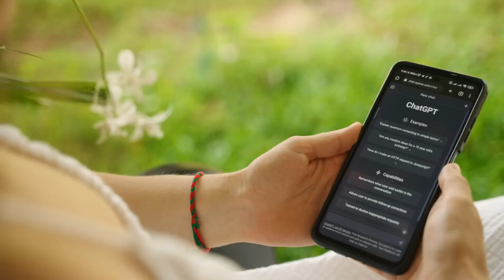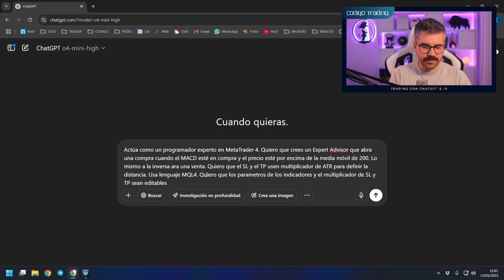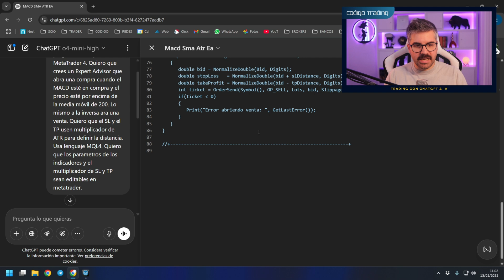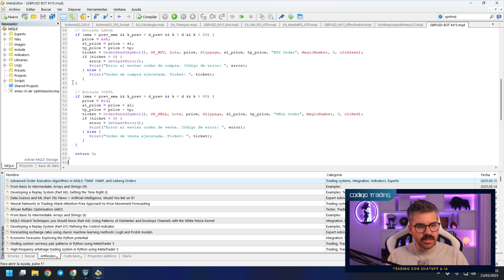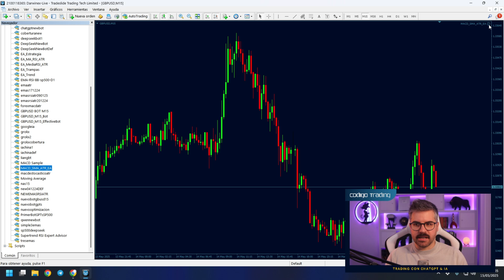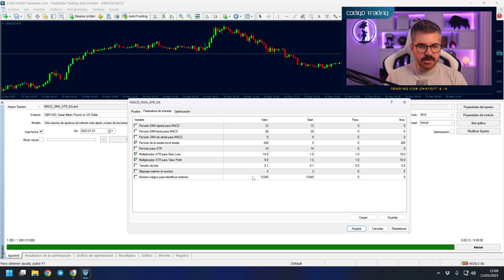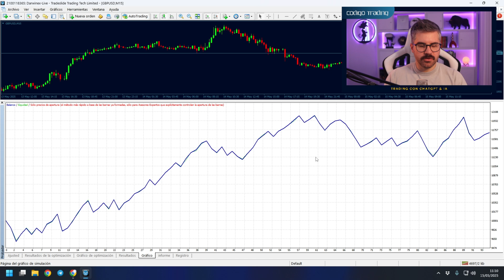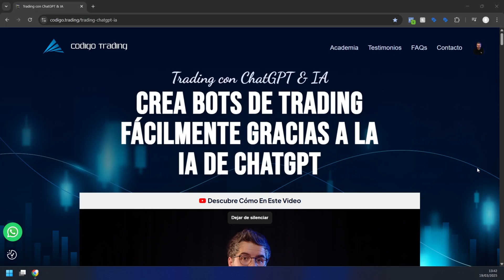Cómo CREAR tu primera estrategia de Trading con ChatGPT (Sin saber programar)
¿Creías que crear una estrategia de trading automática era solo para programadores? ❌

En este video te muestro paso a paso cómo puedes crear tu primer bot de trading con inteligencia artificial usando ChatGPT… sin escribir una sola línea de código.

Aprenderás:

- Cómo transformar una idea simple en una estrategia automatizada

- Cómo generar el código en MQL4 con ChatGPT

- Cómo hacer backtesting en MetaTrader 4

- Cómo mejorar tu estrategia con IA

00:00 Introducción: Crear tu bot de trading sin programar
00:34 Advertencia de Riesgo
00:51 Por dónde empezar: tu idea de estrategia
01:13 Ejemplo de estrategia RSI + Media Móvil
01:44 Parte practica: Generar código con ChatGPT
04:30 Validar con Backtesting en MetaTrader 4
07:30 Mejoras y optimización con IA
12:53 Cierre y acceso al curso
13:54 Advertencia de Riesgo